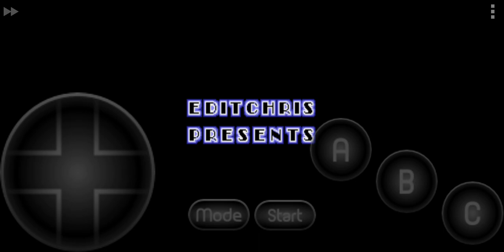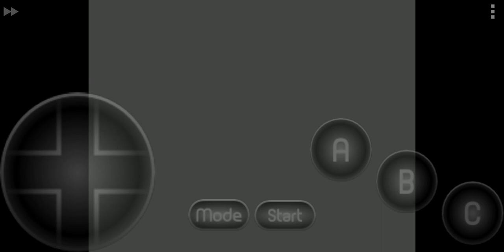Sonic 1 special edition original mode added horming acttack+feel out+ spin dash rom hack gameplay